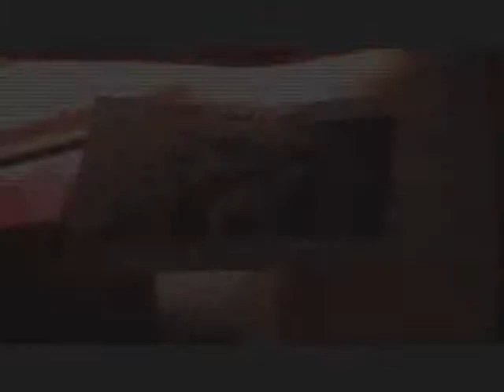Skrekk-film frå Naustdal del 1